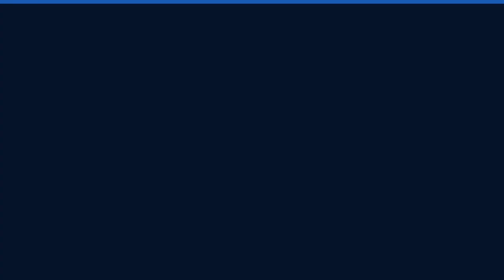Comprar uma casa ou viver de aluguel? O que pensar antes de decidir I Com André Bona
Uma das crenças mais comuns nas gerações mais antigas é que comprar casa era algo necessário para firmar estabilidade e trazer segurança. Porém, hoje em dia viver se aluguel é mais comum e muitos acham mais vantajoso. André Bona, educador financeiro parceiro do BTG Pactual, discursa sobre o que pensar antes de optar por uma das duas opções.

00:00 - Comprar imóvel é impactante
01:12 – Só alugar é “jogar dinheiro fora”? E os juros do financiamento?
03:07 – Não é só uma decisão financeira
04:16 – Aluguel pode ser mais flexível
04:50 – Como comparar os custos
 06:00 – Quando é a hora de adquirir um imóvel?
07:16 - Resumindo